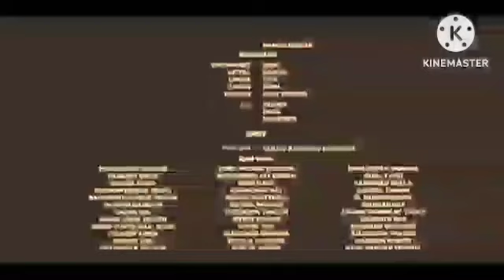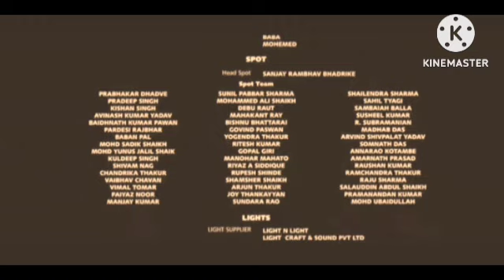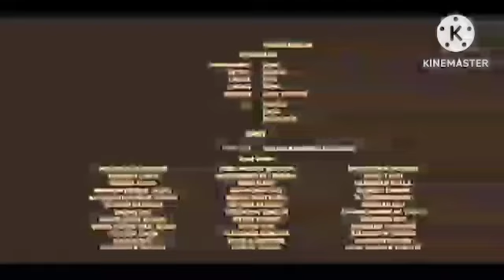Shaadi Mein Jarur Aana | Shaadi Mein Jarur Aana Review Explained & Facts| Rajkummar| Kriti Kharbanda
This is not a Movie. I have discussed Shaadi Mein Jarur Aana facts, Satellite & OTT Details, Preproduction-Cost Production & Filming Details, Budget & Worldwide Lifetime Box-Office Collection Details, deep story analysis & Explanation